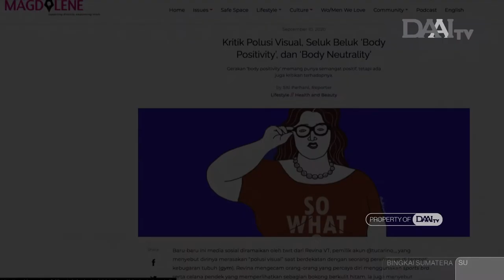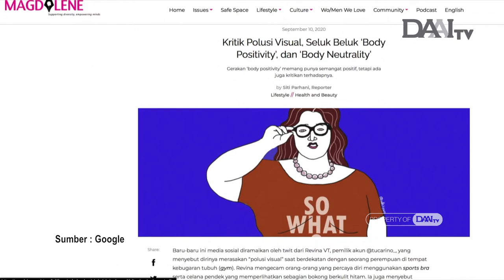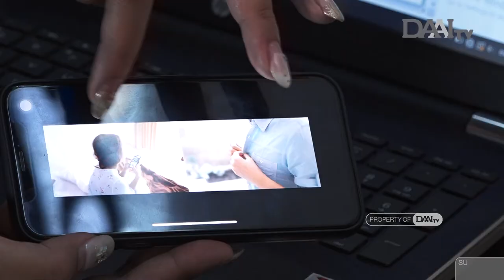BEAUTY BEYOND SIZE, MENERIMA DAN MENCINTAI DIRI | Bingkai Sumatera